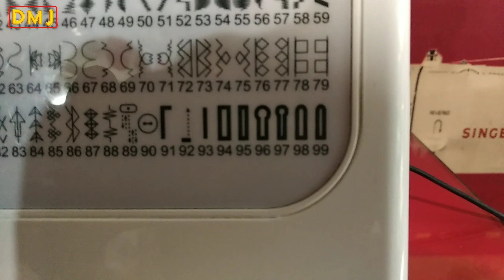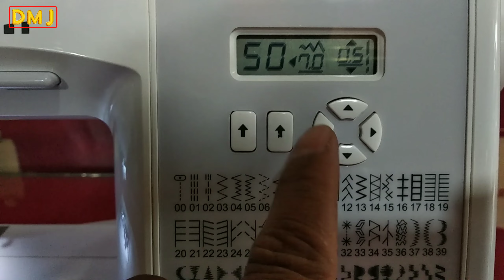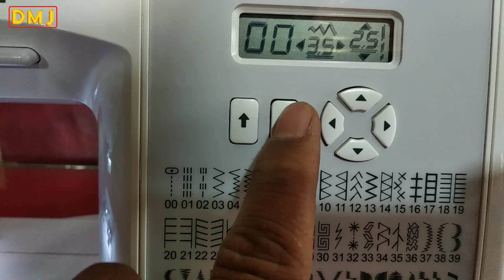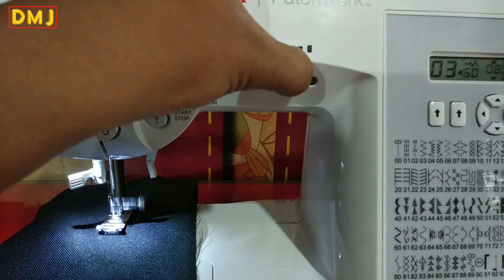REVIEW MESIN JAHIT SINGER PATCHWORK 7285Q @Dunia Mesin Jahit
Channel ini membahas tentang Tutorial dan cara penggunan mesin jahit Portable

Info WA / Pemesanan Mesin Jahit :
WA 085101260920